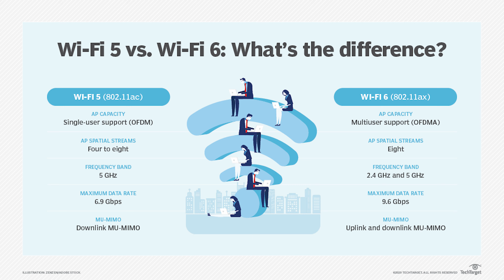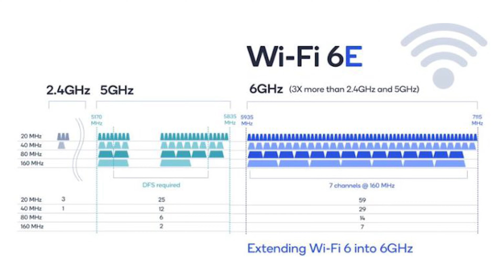Testing the U6 Enterprise for Prizes!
The U6 Enterprise access point from Ubiquiti Inc is their first 6E offering - it also features a 2.5Gbps Ethernet connection!  But - how can you test an access point this powerful?  Certainly a single phone or computer running a speed test through the U6 Enterprise isn't sufficient...so in this video I run a fun contest to put as much traffic as possible through this AP.  The winner wins the U6 Enterprise and a UDM-SE!

Crosstalk Solutions offers best practice phone systems and network/wireless infrastructure design/deployment.  for details.